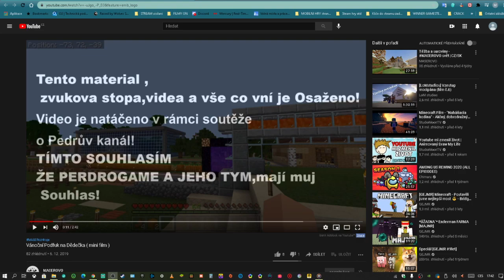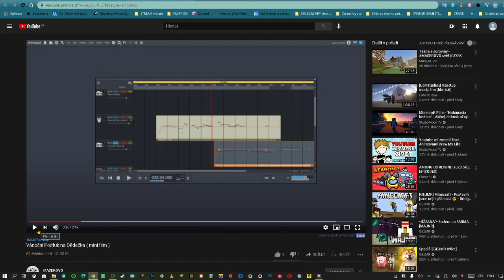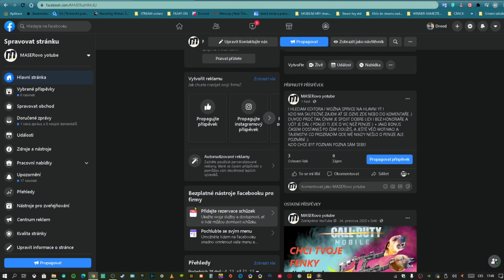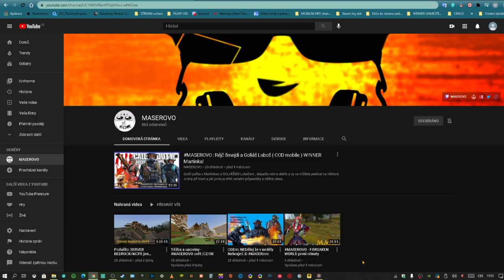CHCEŠ BEJT!! na KANALE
Help me achieve my goal by joining my channel! 107% 1.61K/1.5K Joined.
DEKUJI ZA HAJP HEJT!
Je to jako žena kterou chceš poznat a však jen jednou maš tu šanci. Chceš dělat Editora nebo správce Máš možnost jen u mě a to jako tym!
Nikdy neřikame lež ,  je to jako začatek ktery jsem začal,před roky na  Youtube.Žadna videa co jsem stvořil nikdy nebyla uměla ani propagační.Žadne video nebylo uměle vyprodukovano jen kvuly tomu abych ziskaval penize ale pro zažitky s lidmi, také abych se něco naučil a mohl třeba pomoct tobě nebo ty mě - a viš proč divaku? Chtěl jsem se to naučit bez čihaní okolo - což se povedlo aniž bych koukal na videa, neni to vše co jsem se naučil! a proto bych rad přenechal svuj kanál časem někomu kdo v tom to bude pokračovat, ma to smysl!!!
 ALE CHCEŠ TO SKUSIT!
► Shop
Pořádný Nářez , Pořádný Hadry!
Můj vzhled ( Disign ) za který se nemusím stydět .